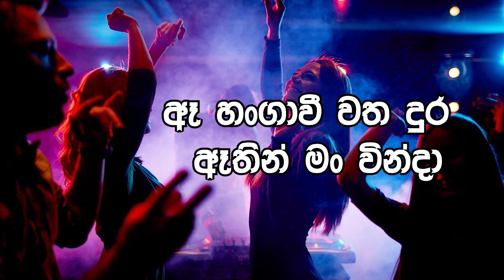Narama(නෑරම) Karaoke (Without Voice) | Sandun Perera ft Smokio | Sinhala Karaoke Songs | Sindu Club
Artist: Sandun Perera ft Smokio
Lyrics: Dulan Arx
Rap Lyrics: Smokio
Mix & Mastered: Chamath Sangeeth @C Music

මෙම ගීතයෙහි අයිතිය මුල් කලාකරුවන් සතු වේ..